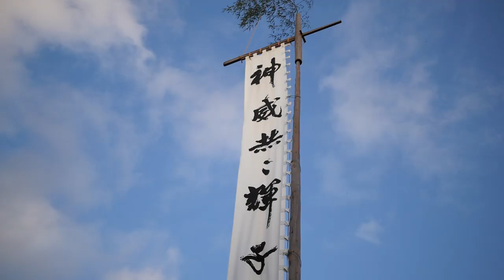鹿沼秋祭り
鹿沼秋まつりは全国にある33件の国指定重要無形民俗文化財のお祭りと共に、2016年12月に、「山・鉾・屋台行事」としてユネスコ無形文化遺産に登録されました。動く陽明門ともいわれる絢爛豪華な彫刻屋台26台が、鹿沼の街を勇壮に練り歩きます。見所は彫刻屋台（3台～7台）が交差点などで披露する「ぶっつけ」と呼ばれるお囃子の競演です。その激しいお囃子の競演は圧巻です。